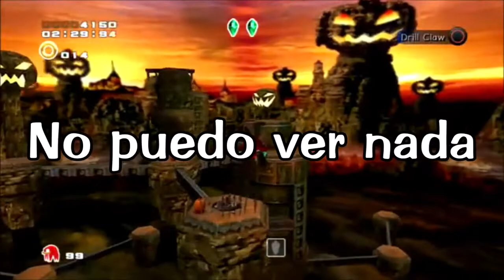Sonic Adventure 2 - A Ghost's Pumpkin Soup (Letra/Español)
Aprovechando que estamos en octubre me parecio más adecuado compartirla ahora :3 esta semana subiré muchos vídeos por halloween :D y porque de nuevo estan quitando la luz 7 horas por mi casa así que debo aprovechar xD es difícil vivir en venezuela t.t

Ya me conoces
Soy el luchador salvaje, Knuckles
Y estamos en Pumpkin Hill
Estás listo?

No lo dejaré detenerme
Solo voy a investigar
Aquí en Pumpkin Hill
Debo encontrar mi pieza perdida
Yo sé que esta aquí
Puedo sentirlo en mis pies
El gran poder de la esmeralda
Me permite sentir
No puedo ver nada
Pero esta aquí en algún lugar
Voy a sujetar mi cabeza
Porque no tengo miedo
Puede sonar muy loco
La teoría de un cementerio
Un fantasma intento acercarse
Y se puso nervioso
Le hice una pregunta
Y se desvanecio en 1 segundo
Estoy caminando por un valle
Con calabazas llorando en los callejones
No se veían muy felices
Pero intentaron atraparme
Tuve que hacerlas retroceder
Con mi puño destructor de metales
Escucho a alguien decir
"Eres una gallina? No tengas miedo!"
Tuvo que ser el viento
Porque nadie estaba allí
Busque y busque
Mientras escalaba el muro
Y luego comence a volar
Me adentre en lo más profundo

Dejarlo detenerme?
Aquí en punkin hill
Lo siento en mis pies

Este es Knuckles
El que no le tema a nada
La cosa es seria
Cuando mencionan mi nombre

Tu me conoces
El salvaje luchador knuckles
Estás listo?

Dejarlo detenerme?
El gran poder de la esperalda
Me permite sentir
Debo sujetar mi cabeza
No tengo miedo

Es tenebroso por aquí
Es loco por aquí
Sin embargo, voy a seguir
Soy Knuckles

Nadie me asusta
Quien quiera que venga
No importa, podemos hacerlo

Así que ven a la cita
Y conoce a tu rival
No es nada